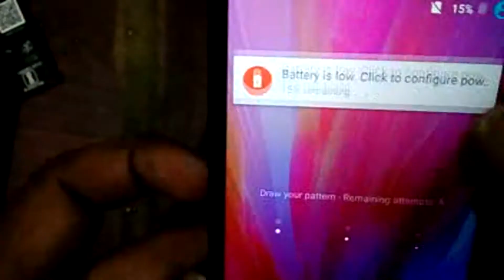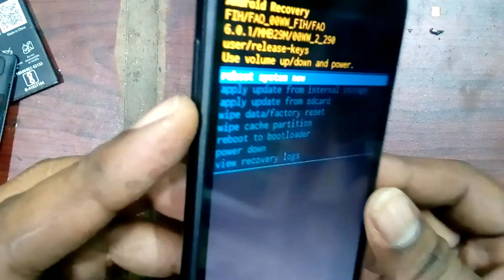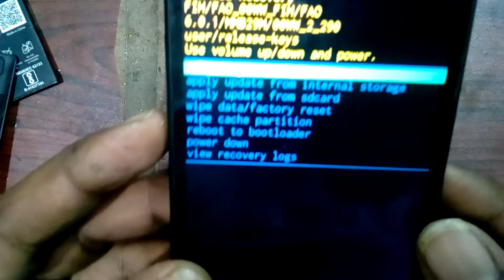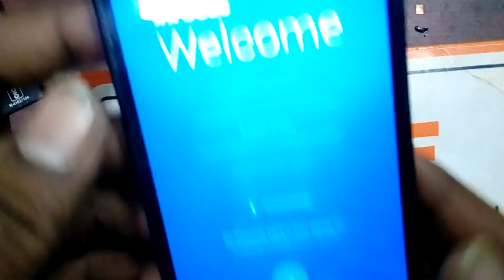InFocus m370i hard reset 'Factory Reset and Remove Pattern Lock .. Password Recovery 10000%Done